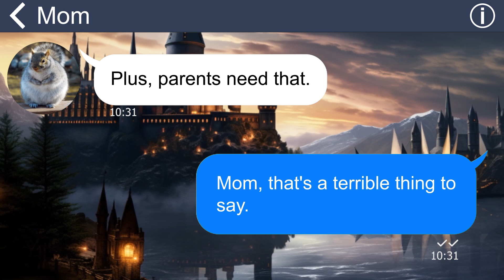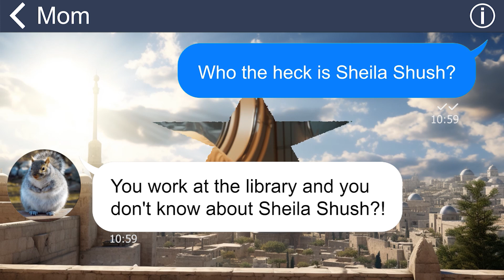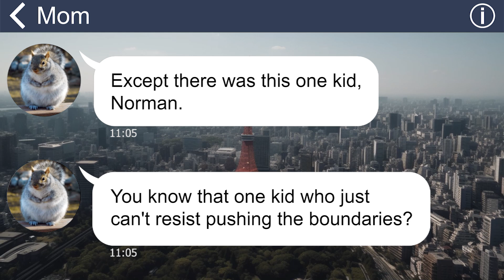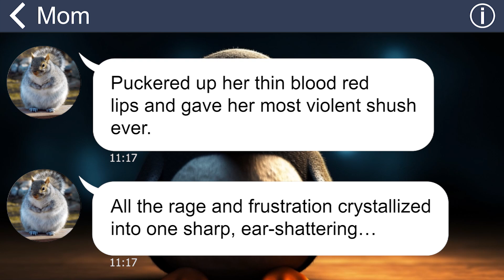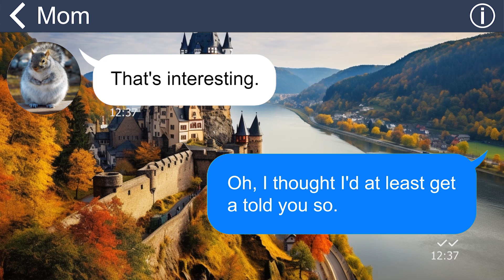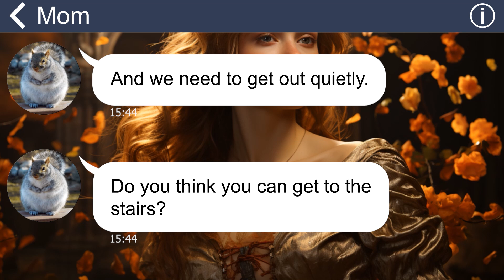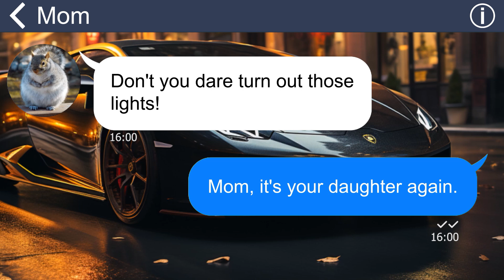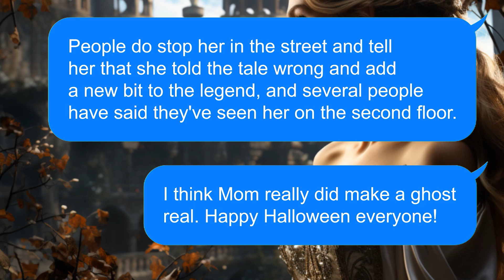[Apple] I'm chased by a ghost on a terrifying Halloween night. It's exactly like my mother's story!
My mother likes to scare us on Halloween. This year, she failed to scare me with a skeleton, so she told me a story about a ghost at the library (because I also work as a librarian at the library). However, her story actually came true!!